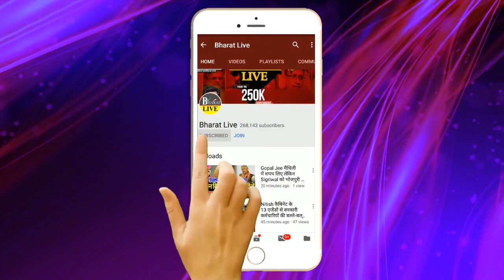भोरे भोर....बिहार के बाद दिल्ली पर टिकी नीतीश की नज़र !